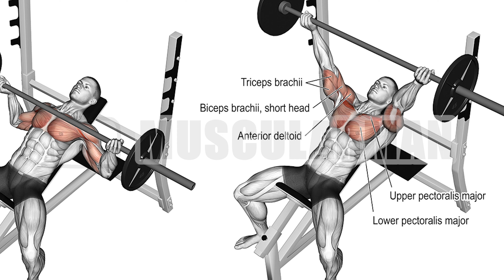Killer chest, 7 necessary chest exercises (barbell only)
00:03 Incline Barbell Bench Press
00:30 Incline Reverse Grip Barbell Bench Press
01:00 Smith Machine Incline Bench Press
01:30 Smith Machine JM Press
02:00 Wide Reverse Grip Barbell Bench Press
02:30 Barbell Flat Bed Push
03:00 Barbell Incline Press

If any owners has an issue with any of the uploads please get in contact  and it will be deleted immediately. Thank you for your coopertation.

1)This video has no negative impact on the original works (It would actually be positive for them)
2)This video is also for teaching purposes.
3)It is positively transformative in nature.
4)I only used bits and pieces of videos to get the point across where necessary.